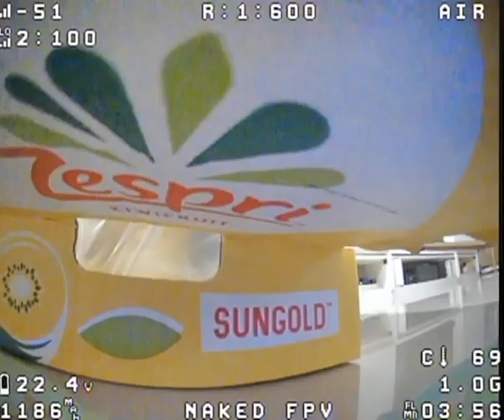Analog indoor DVR tricks Naked boy smooth Geprc cinelog 35 performance FPV Cinematic 3